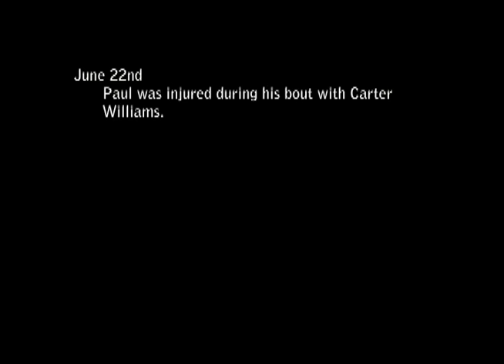Paul Buentello on his Injury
The Head Hunter Paul Buentello talks about his injury,     UFC strikeforce MMa fighter best knock out ufc
ultimate fighting championship mma